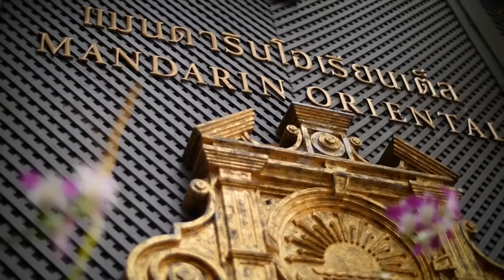Unicity Thailand Event Black Tie Dinner 2014 Unicity Global Convention